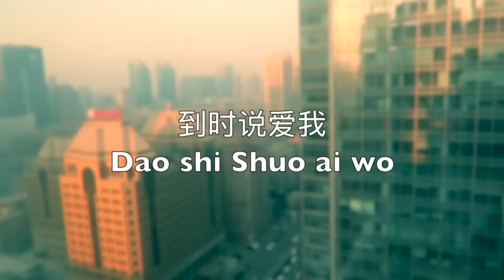到时说爱我 Dao shi Shuo ai wo | Shila Amzah 茜拉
I made this video for all my fans ! I hope you'll like it ❤
Lyrics

《到时说爱我》
《Dào shí shuō ài wǒ》

他的体温    不保溫  形成疑问
tā de tǐwēn    bù bǎowēn    xíngchéng yíwèn

他的昵称   已改称   一句陌生
tā de nìchēng    yǐ gǎi chēng     yījù mòshēng
寂寞总夜里挑拨   挑战人意志的薄弱
ìmò zǒng yèlǐ tiǎobō   tiǎozhàn rén yìzhì de bóruò

不愿心跳永远沉默
bù yuàn xīntiào yǒngyuǎn chénmò

紧隨愛的线索   去失落  去失措  这就是生活
jǐn suí ài de xiànsuǒ   qù shīluò  qù shīcuò  zhè jiùshì shēnghuó

如果沒如果  左右結果   我们只能注定錯过 喔
rúguǒ méi rúguǒ   zuǒyòu jiéguǒ   wǒmen zhǐ néng zhùdìng cuòguò ō

在未來才遇见的你听我說
zài wèilái cái yùjiàn de nǐ tīng wǒ shuō

到时候记得说愛我
dào shíhòu jìdé shuō ài wǒ

就当转身   是暖身   未來緣分
jiù dāng zhuǎnshēn   shì nuǎn shēn   wèilái yuánfēn

就不否认 痛反正 无人获胜
jiù bù fǒurèn  tòng fǎnzhèng   wúrén huòshèng

回忆总夜里漂泊 挑战人到底多脆弱
huíyì zǒng yèlǐ piāobó   tiǎozhàn rén dàodǐ duō cuìruò

不愿心动从此沉沒
bù yuàn xīndòng cóngcǐ chénmò

假如苦苦等  等成个標本
jiǎrú kǔ kǔ děng   děng chéng gè biāoběn

只为了安稳   为了等待生存
zhǐ wèile ānwěn   wèile děngdài shēngcún

我宁愿沸腾   我宁愿心疼   才打起精神
wǒ nìngyuàn fèiténg    wǒ nìngyuàn xīnténg    cái dǎ qǐ jīngshén

只怕幸福眼看完整
zhǐ pà xìngfú yǎnkàn wánzhěng

我的心却早已冰冷
wǒ de xīn què zǎoyǐ bīnglěng

我不要我冰冷
wǒ bùyào wǒ bīnglěng

愛的线索中失落   会失措   这就是生活
ài de xiànsuǒ zhōng shīluò   huì shīcuò   zhè jiùshì shēnghuó